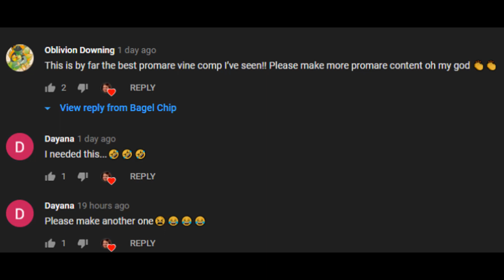promare as assorted memes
y'all asked for it lmao
so im back on my bullshit
but fr!!! thanks! i love all of yall and i really like being able to scream about promare with you guys ;u;
I post more stuff on my Tumblr, but my blog doesn't really have a theme (atm its mostly Promare and Fire Emblem 3H lmao)